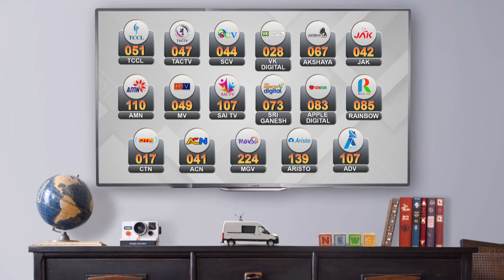சாலையில் ஒரு ஜாலி ரைடு | குட்டியை முதுகில் சுமந்து சென்ற கரடி | Nilgiri bear Viral Video | Ooty Bear